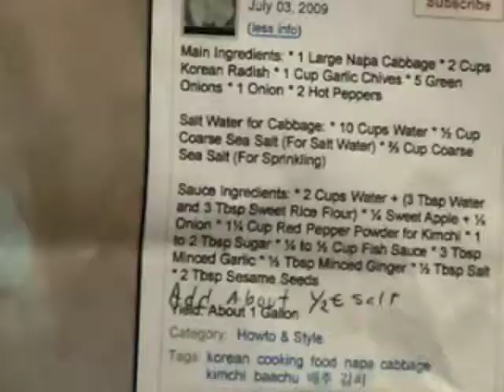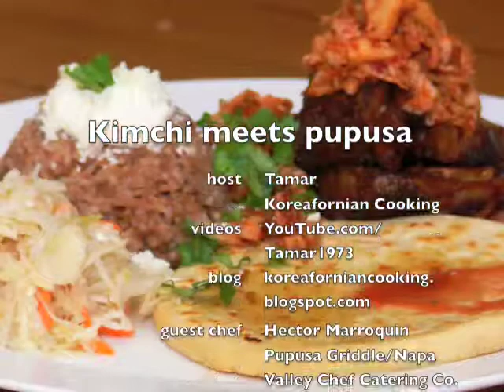Tamar interviews Hector on kimchi with pupusas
Tamar interviews Hector Marroquin of Napa Valley Chef Catering Co. Chef Marroquin added kimchi and kalbi (with a twist) to his 2009 menu at the St. Helena's Farmer's Market in St. Helena, Calif., the heart of Napa Valley. The nearby Culinary Institute of America has taken notice of his innovation and introduced pupusas to their menu as well. Can kimchi be the next CIA star?